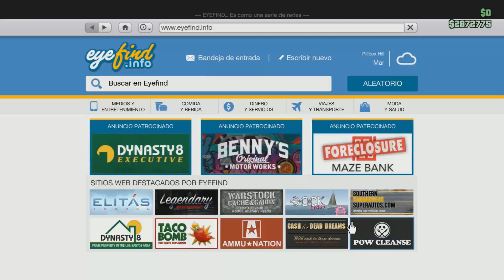EL MEJOR TUNEADO! NUEVO PROGEN ITALI | GTA 5 ONLINE | Martuka93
PARTICIPANTES